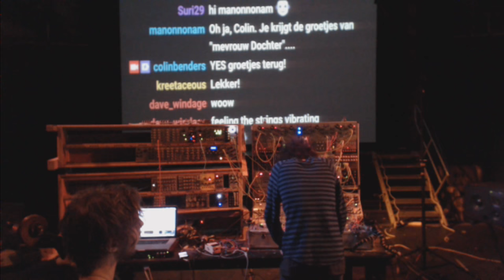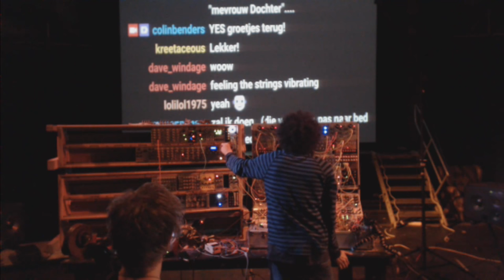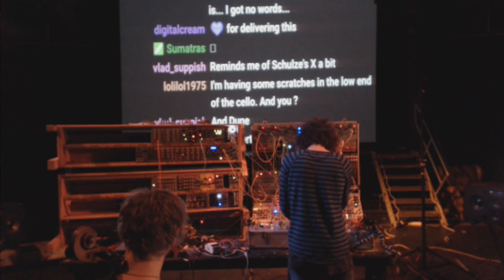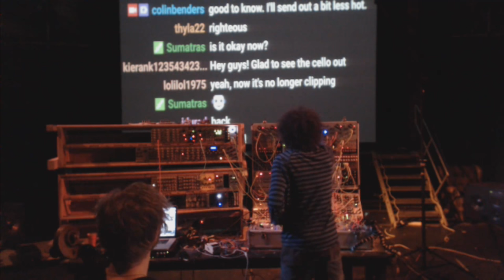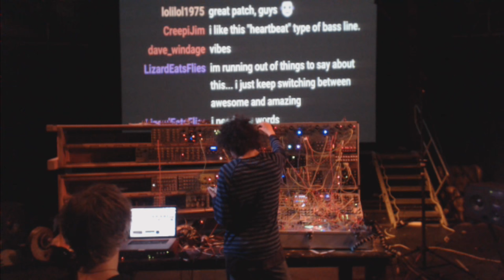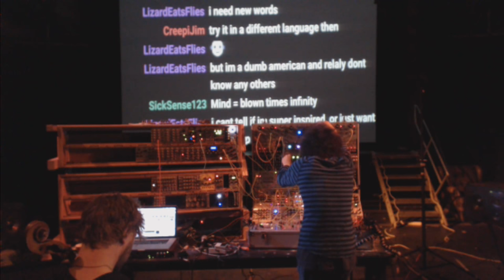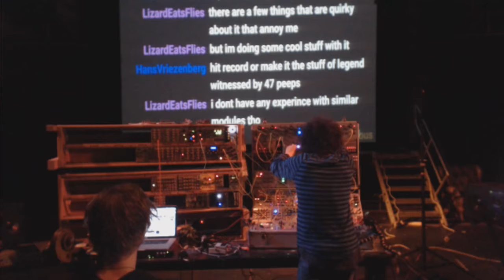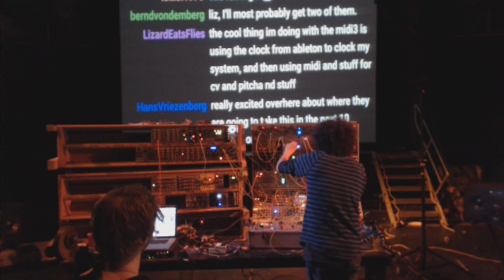Modular + Cello No.2 - Eurorack Jamsession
Modular and Cello end up going well together.